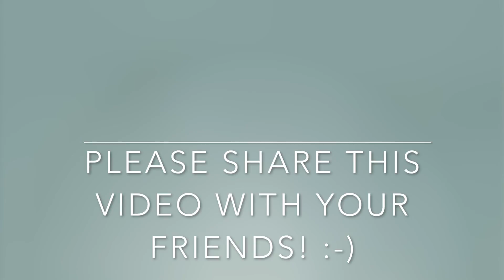36: Elefant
Ich nähere mich allen Tieren mit Respekt, Liebe und viel Geduld. Manchmal starten die Tiere mit mir zu interagieren. Der "Zoo Zürich" welcher ich besuche, investiert viel Geld und Knowhow in Tierschutzprojekte in der ganzen Welt. (Gerne können Sie mehr Informationen nachlesen)

Ich tätige diese Videos um zeigen wie wertvoll die Tiere sind und dass wir sie schützen müssen. Ich bin offen für Rückmeldungen, Ideen und Wünsche. Ich würde mich sehr freuen, wenn Sie mir mithelfen die Videos weiterzuverbreiten, meine Videos "liken" und Kommentare hinterlassen. Vielen Dank! :-)